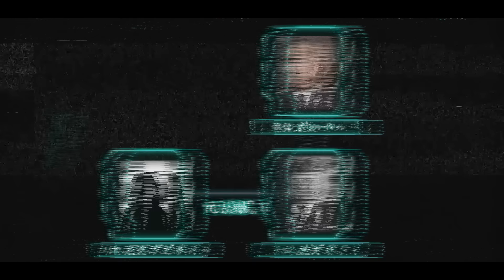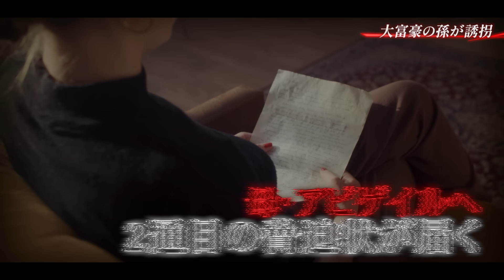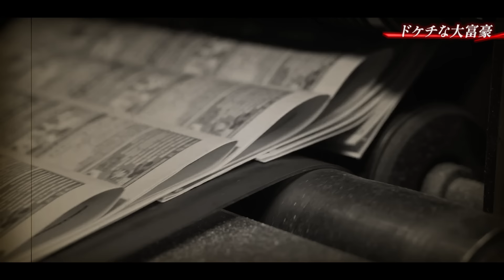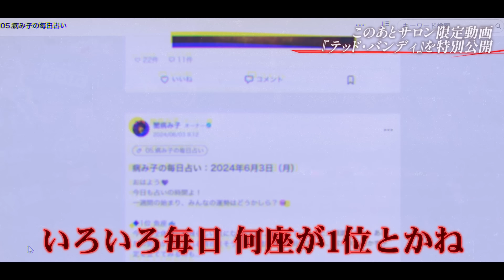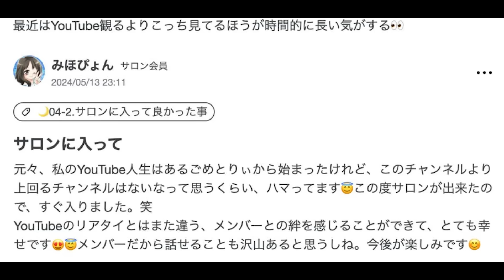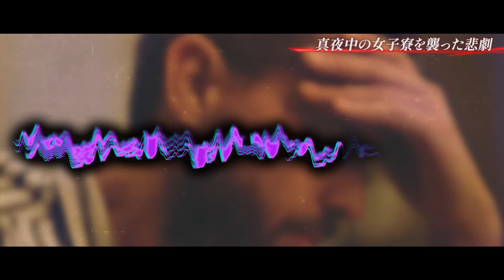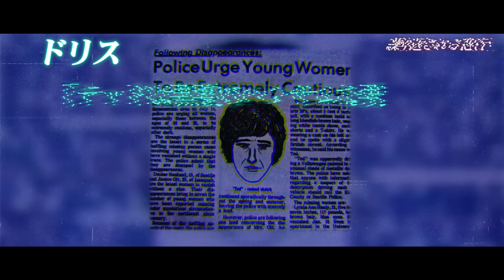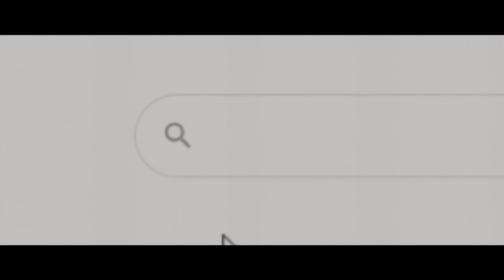監禁で精神崩壊…誘拐を無視した毒親